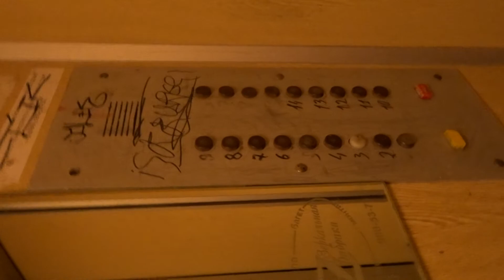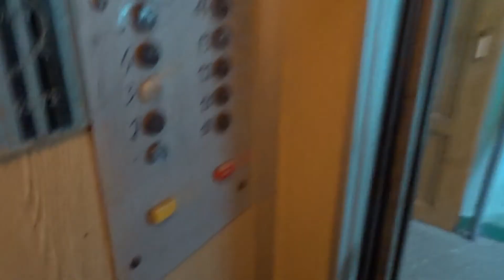Лифт КМЗ-1994 г.р. (г. Одинцово) V=1 м/c. Q=400 кг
Союзная 32А, Под.2